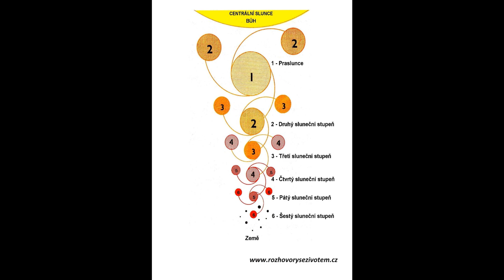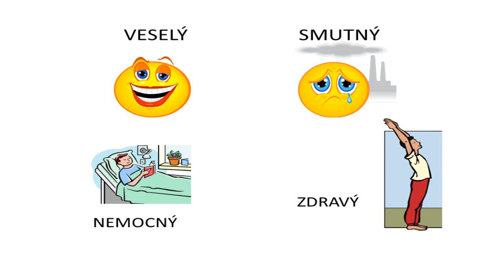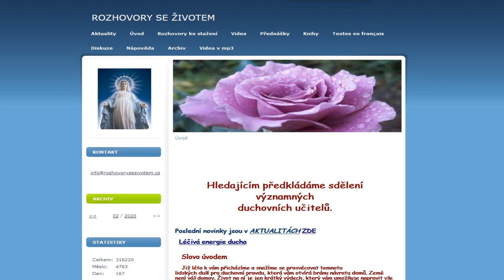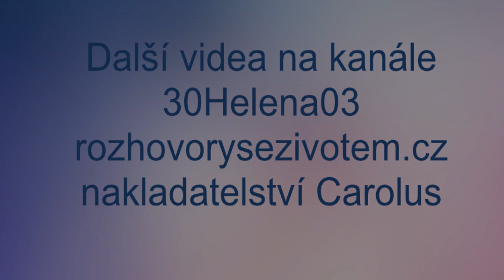Dvojí síť lásky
199. díl. Přes Kristovu síť lásky můžeme pomáhat těm, kteří opustili pozemský svět a také našim blízkým. Jak se staneme její součástí? Co může být příčinou naší stability v těchto náročných časech? To prozradí nabízené video.
Podle knihy Pavly Kašparcové Osud nebo svobodná vůle.
0:00 Nadzemská stanoviště pro ty, kteří poslouchají pozemský výklad
0:46 Síťové mřížky ukotvené v portálech
1:24 Pomoc ódem, myšlenkami, pocity
2:25 Vertikální propojení s nadzemskou oblastí
3:36 Horizontální propojení
4:38 Kristova duchovní síť lásky a její okolí
6:05 Jak pečovat o svoji stabilitu
6:18 K čemu je třeba lidský ód
6:54 Definice lidstva
7:23 K čemu slouží hmota a polarita
8:16 S čím souvisí inteligence
8:58 Každá nesobecká láska je v tomto čase mnohonásobně posilována
9:45 Kristus věrné stabilizuje